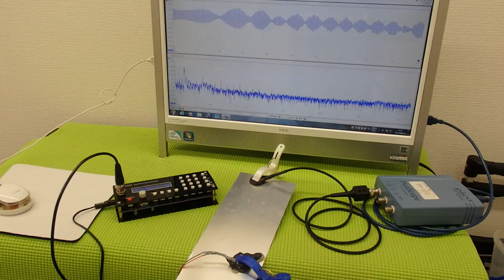音圧測定装置：超音波テスターを利用した実験動画 ultrasonic-labo